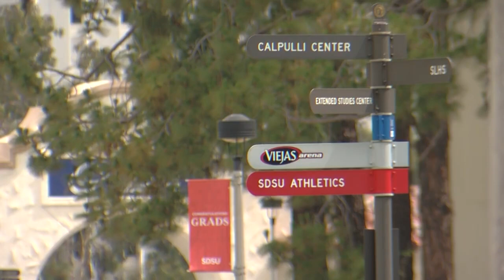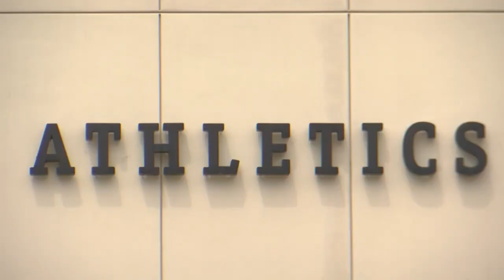Woman who accused San Diego State football players of rape speaks out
The young woman who reported being sexually assaulted by members of the San Diego State football team is speaking out a day after the university announced that it is starting its own investigation. KPBS reporter Alexander Nguyen sat down with her and brings us her story. Some audience members may find her account disturbing.